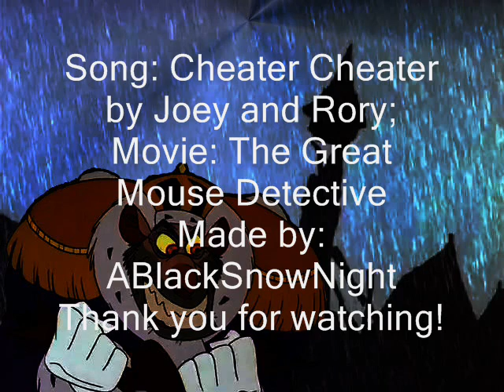Ratigan / Flaversham / (ft. Bianca) Cheater, Cheater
Song: Cheater, Cheater by Joey and Rory,
Movie: The Great Mouse Detective

Please read
It's a very old video, I didn't want to upload it, but while making a similar plot video I was thinking about uploading this one. Why not? They even have the same beginning)
The plot is a bit messed up because one character, Bianca, doesn't appear in the video. She was Flaversham's wife, a secret detective, who's job was to pretend being a criminal and after finding out all the secrets of a criminal organization, she always called the police. Once her new target given by the police was Ratigan, and she, being a wonderful actress, even succeed, the police arrived to Ratigan's place, but he managed to fled and took Bianca with him. Then he called Felicia and Bianca was eaten.
After some time, during the famous events, Flaversham didn't obey him in the Palace, he acted brave, and when he thought everything was alright, he just was kidnapped again for a new job by Ratigan, who survived and was plotting a new crime. But that time the truth about Flaversham's wife was found out. So she is the one Ratigan is asking Flaversham about in the video.
Knowing about who killed his wife, Flaversham refused doing anything again, and was fed to Felicia. Anyway, he could've behaved nicely, remembering about his wife and daughter who's still living.
As I said, this my early video, in my following works I prefer Flaversham to be alive. It's kinda more interesting, but this one is the ancestor of the others